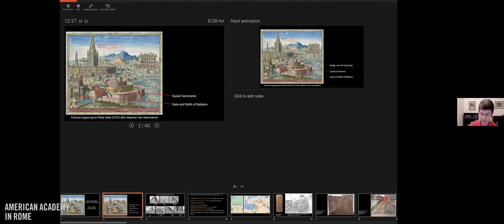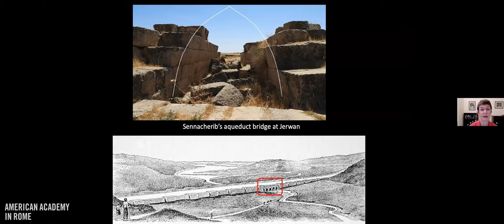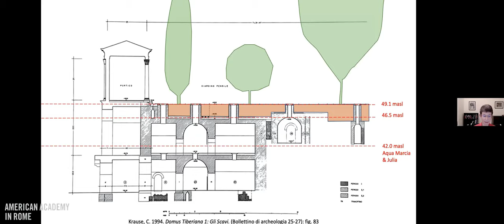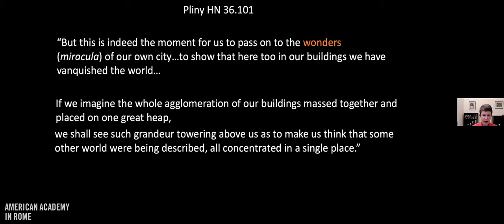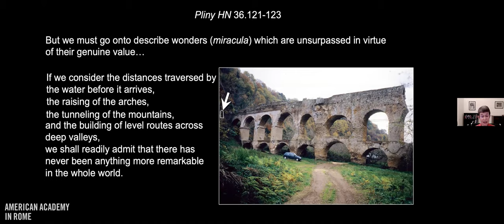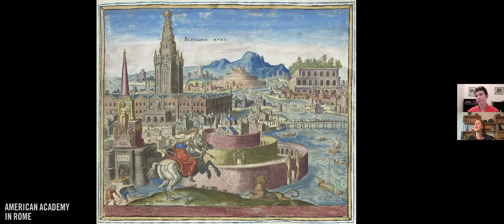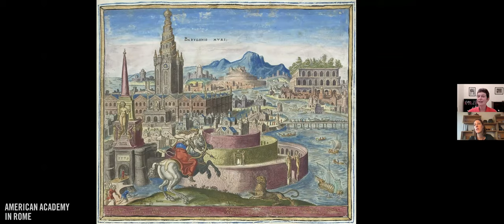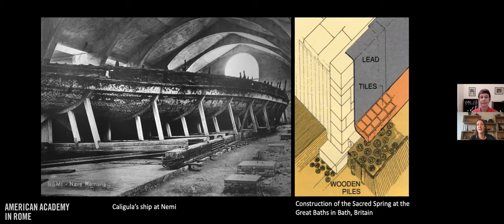Lynne Lancaster – Rome “Urbs Pensilis”: A Hanging City and Its Hanging Gardens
Pliny the Elder called Rome an “urbs pensilis,” a hanging city. The expression was clearly a reference to one of the Seven Wonders of the World, the horti pensili or Hanging Gardens of Babylon. In this talk, AAR Humanities Professor Lynne Lancaster (2002 Fellow) explores how the image of ancient Rome was influenced by the Hellenistic conception of the Seven Wonders of the World by focusing on one of the Wonders: the Hanging Gardens of Babylon.

In making his comment, Pliny was referring to a very large drain, the Cloaca Maxima, and the network of underground service tunnels and sewers that supported the city, but Rome also had hanging gardens like the Wonder itself—gardens that were supported from below so that they “floated” over the city. Both the conceptions—the hanging city and the hanging gardens—were expressions of technological feats of engineering, which made Rome the ideal city to host and even to be a Wonder.